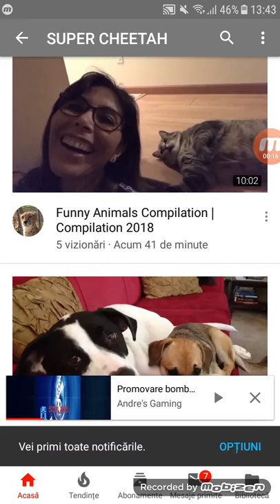Promovare SUPER CHEETAH.